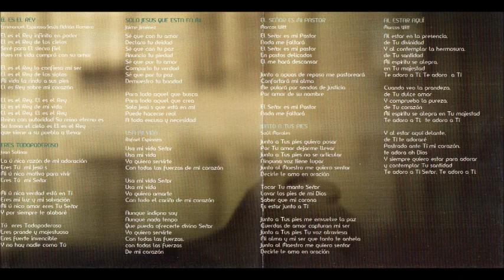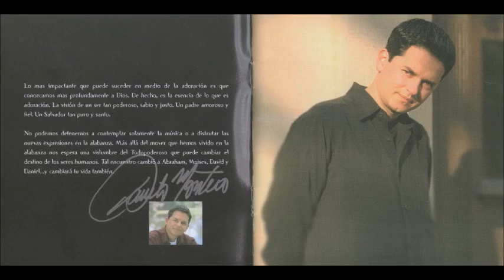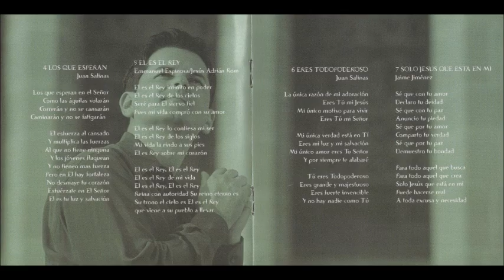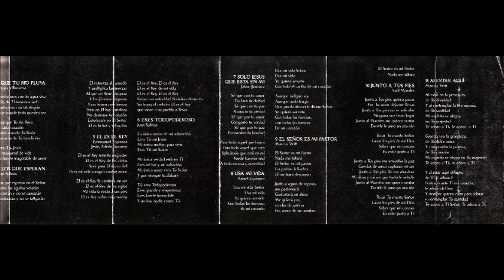Danilo Montero Al Estar Aquí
Canción: Al Estar Aquí
Intérprete: Danilo Montero
Album: Eres Todopoderoso
Año: 1999
Compositor: Marcos Witt